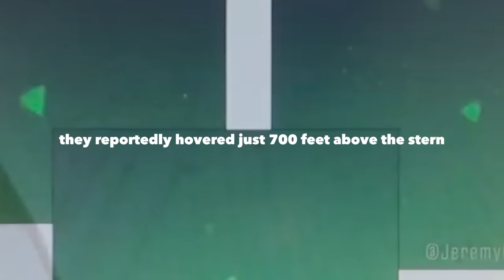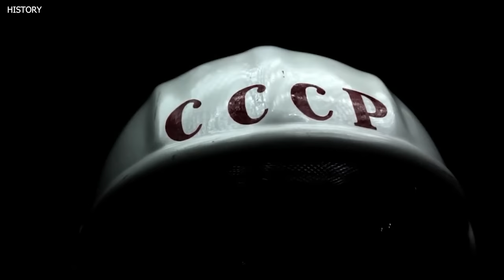Former Soviet Astronauts BREAK DOWN On Alien Encounters in Space